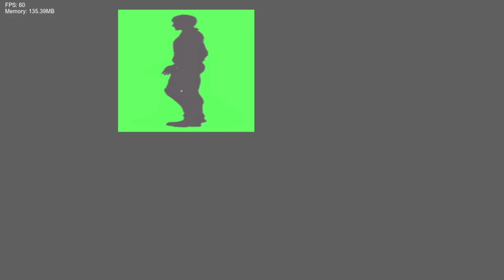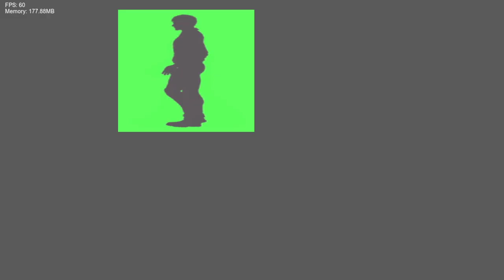Friday Night Funkin' Vs 10 Hour Funk (FNF/Mod/Hard)